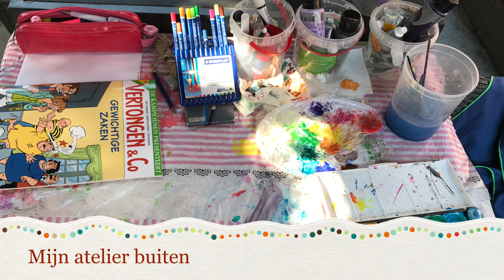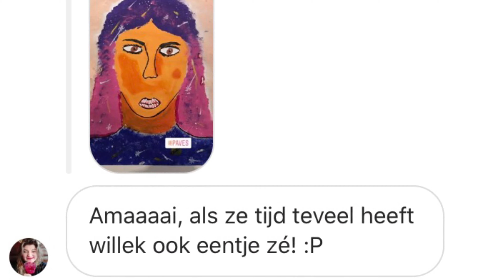Win Je Expo: Havannah Spaens (PAVES)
Havannah Spaens mag dan wel jong zijn, haar talent kan ze nu al niet meer verstoppen. Ze laat met plezier haar fantasievolle tekeningen zien.